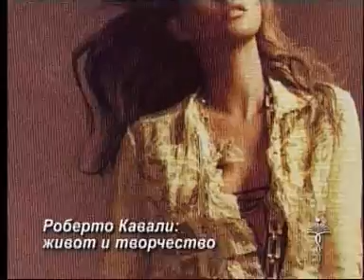Роберто Кавали: документален филм (Част 1)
Роберто Кавали: документален филм от проф. Любомир Стойков(Част 1), излъчен в модното шоу "Чаровната диктаторка" по "7 дни" ТВ
РОБЕРТО КАВАЛИ: "КРАСОТАТА ИДВА ОТВЪТРЕ И Е ОТРАЖЕНИЕ НА ИНДИВИДУАЛНОСТТА НА ЧОВЕКА!"
Любомир Стойков
Роберто Кавали е роден през 1940 година във Флоренция, Италия. Образование -- Художествена академия, Флоренция. Дядо му е прочутият флорентински художник Джузепе Роси. През 1965 година Роберто дебютира в модния дизайн с щампирани тишърти. По-късно създава своя собствена фабрика. Продължава с изкуството на щампата, но този път върху кожа (през 70-те), признат е за пионер в тази област. Началото на своята собствена кариера като дизайнер поставя през 1982 година. През втората половина на 90-те лансира линията "Just Cavalli", насочена към по-младите поколения, както и още три марки, респ. "Class", "Freedom" и "Angels". Работи известно време за прочутата френска модна къща "Ермес". Открива бутик за продажба на джинсово облекло с неговата марка в Ню Йорк (1999). През 2002 година представя и първата своя ароматна течност "Roberto Cavalli Parfum". През следващата година създава парфюма Roberto Cavalli (M). Също през 2004 година пуска на пазара парфюмите Just Cavalli Her (W), Just Cavalli Him (M) и Roberto Cavalli Oro (W).

През 2002 година е обявен за дизайнер на годината от Fashion Group International ( САЩ). Носител на наградата "Бамби" за постижения в областта спорта, модата, музиката и киното (2006).

Все още малцина могат да дадат точно обяснение за триумфалния успех на Роберто Кавали. Произведенията му се харесват от млади и стари, от невръстни момичета до зрели матрони, от емоционални поп-изпълнители до влиятелни бизнесмени. Не ще и съмнение, че дори и окото на неспециалиста в сферата на дизайна може да оцени сексапила, чувствеността и виталността в якетата и джинсите, блузите и роклите, ботушите и спортните обувки, белязани с марката "Роберто Кавали". С какво този талантлив флорентинец успя да привлече вниманието на световните медии върху себе си? Защо все по-често името му стои редом до имената на Армани, Прада, Версаче, Фере, когато трябва да се посочат бравурните постижения на днешната италианска мода? Кое стои в основата на неговата модна философия и естетика? Защото животинският свят и дивата природа го вдъхновяват толкова много? Може ли да се обясни скандалното му поведение? Реално ли е то или става дума просто за мит и вестникарска шумотевица? Коя е причината Кавали да поставя на най-висок пиедестал своето семейство и заедно с това да предупреждава да не се смесват любовта и секса?...

ДЕТСТВОТО: ТРАВМИ И ОЗАРЕНИЕ
Трудно ще се намери източник за живота на Роберто Кавали, в който да не се набляга на силната му духовна връзка с дядо му Джузепе Роси -- прочут флорентински художник импресионист от 19 век и ярък представител на течението macchiaiolo. Навярно животът на дизайнера би протекъл по-различно, ако не беше тежката травма, нанесена му още в най-ранно детство. Роберто е съвсем невръстен, когато нацистите убиват баща му и това се отразява тежко върху психиката и душевността му. По думите на самия дизайнер, спомените му от това време граничат с шока от преживяното и резултатът е налице -- детето се затваря в себе си и проговаря чак след като навършва десет години. Озарението обаче идва от ползотворните контакти с дядо му -- художник, и с майка му -- модистка. От рано той започва да й помага в шивашката дейност и вече като тийнейджър се самоопределя да се посвети на модата и на модния дизайн. Рисува вдъхновено и упорито и закономерно е приет да следва в Художествената академия в сърцето на италианската живопис и култура -- Флоренция. Като студент е оригинален, иновативен и търсещ. Начините на рисуване върху плата и особено щампирането го вълнуват отрано и той е едва двадесет и една годишен, когато заедно със своя приятелка започва да експериментира с изработването на щампирани материи върху най-обикновена маса за пинг-понг. Запитан години по-късно кое му е въздействало най-много за формирането като дизайнер, той без колебание отговаря:"Атмосферата и артистичната среда на град като Флоренция, където израстнах, са оказали голямо влияние върху мисленето ми. От друга страна, влияят семейството и всекидневието ми като цяло". Тоест, генетичната и наследствена предопределеност (живописта, от една страна, и модата -- от друга), семейното обкръжение и социума като интимна среда и общност, формират един от най-ярките дизайнерски таланти на нашата епоха...